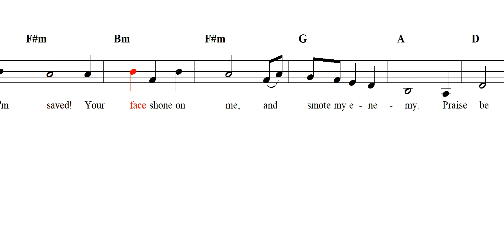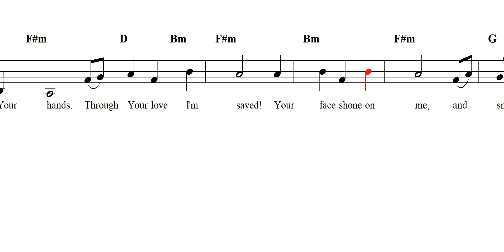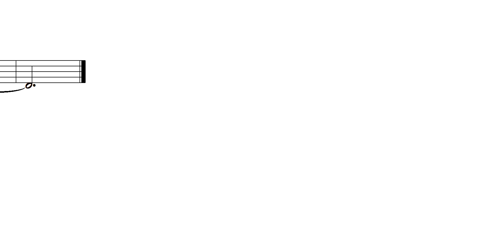Psalm 31 (Psalm 71). I Trust in God. Original sheet music, lyrics, audiol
Psalm 31 (Psalm 71). A Psalm of faith in God's Love. Click "Show More" for lyrics and additional information.

I TRUST IN GOD (PSALM 31/71)
(In Thee O Lord I Put My Trust)

1. In Thee, O Lord, I put my trust:
O let me ne'er be put to shame.
Deliver me in Thy righteousness.
Lord, save me for sake of Thy name!

For You are my rock and my refuge.
Unto You, O Lord, I commit my soul!

My life's in Your hands.
Through Your love I'm saved!
Your face shone on me, and smote my enemy.
Praise be to God for such wonderful love:
be strong and take heart!
For God heard my plea,
and shed His care on me.

2. Have mercy on me, O God, I pray.
My life has become agony!
My soul and body grieve thru the day.
I'm broken by my enemy!

Held in contempt by my neighbors.
My friends avoid me, but Lord, my Lord!—

God Saves!